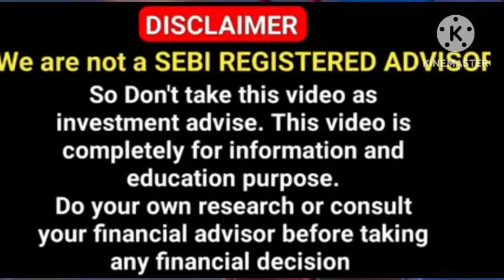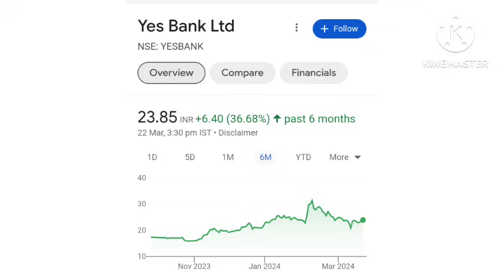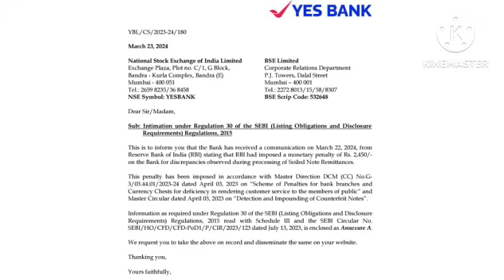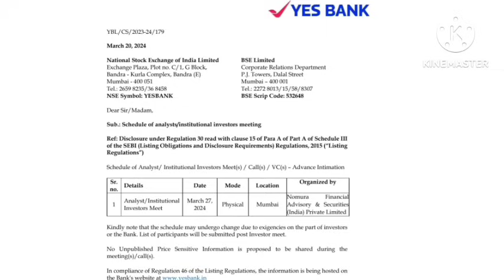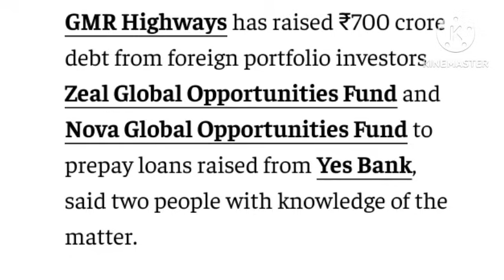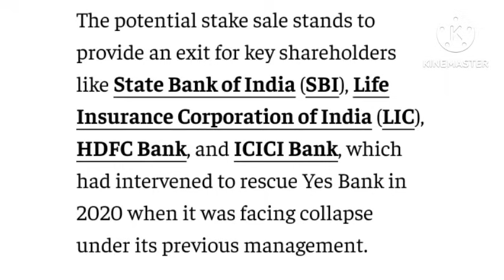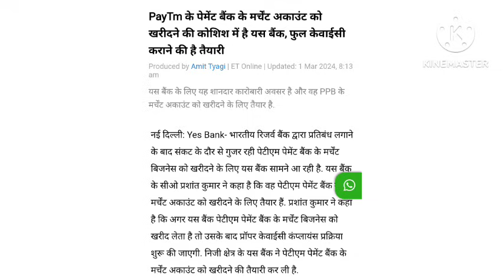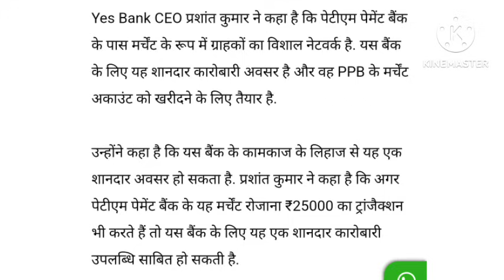Achanak se bulayi MEETING ..🔥